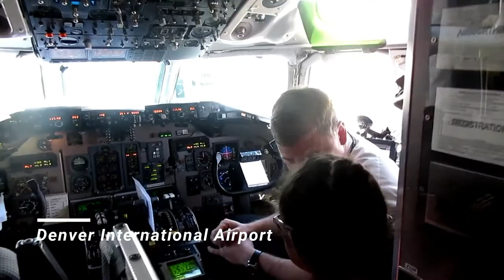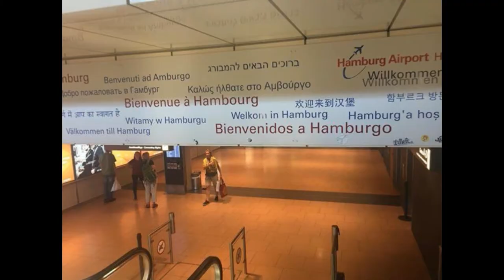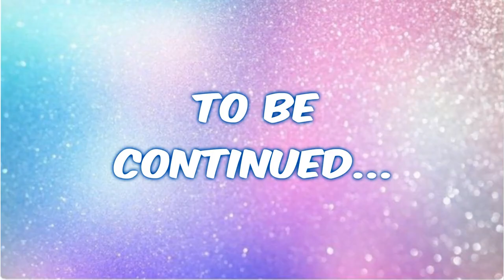Its Sweet Toys Travel Vlog Summer Break Trip 16 Hour Flight To Europe Germany And Thailand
Its Sweet Toys Travel Vlog